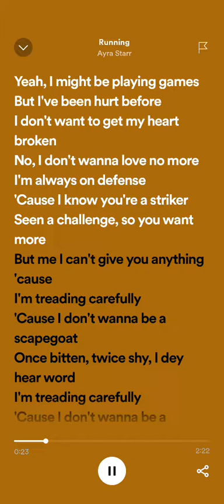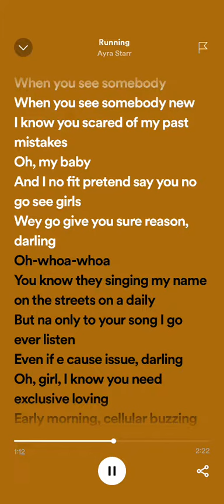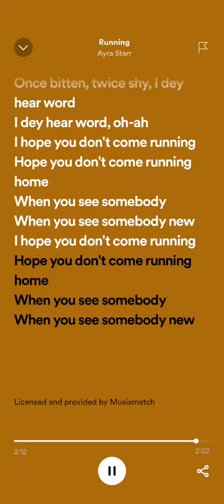running by Ayra Starr lyrics music video | TME lyrical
song: running
singer: ayra starr
source: spotify
message: we support independent creators